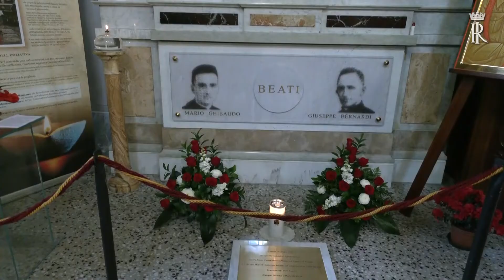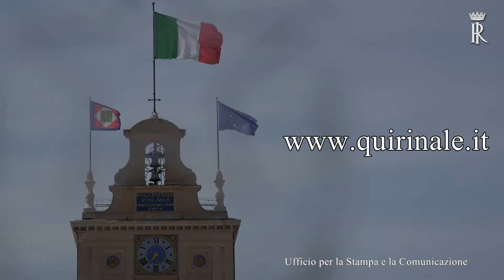Mattarella visita la Chiesa di San Bartolomeo (25.04.23)